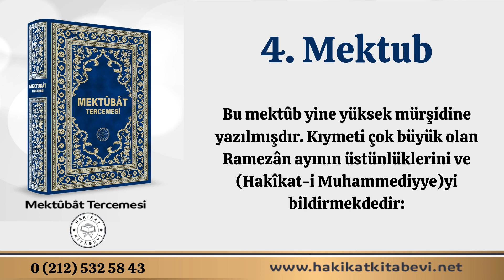4. mektub - Mektubat Tercemesi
Dördüncü mektub
Bu mektûb yine yüksek mürşidine yazılmışdır. Kıymeti çok büyük olan Ramezân ayının üstünlüklerini ve (Hakîkat-i Muhammediyye)yi bildirmekdedir:

Hizmetçilerinizin en aşağısı olan Ahmed, yüksek katınıza sunar ki, çok zemândan beri yüksek kapınızın hizmetçilerinin hâllerini bildiren mubârek mektûbunuza kavuşmakla şereflenemedim; gözlerim yoldadır. Mubârek Ramezân ayının gelmesi hayrlı olsun. Bu ayın Kur’ân-ı kerîm ile tam bağlılığı vardır. Bu bağlılıkdan dolayı, Kur’ân-ı kerîm bu ayda inmeye başladı. Bekara sûresinin yüzseksenbeşinci âyetinde, (Kur’ân-ı kerîm Ramezân ayında indirildi) buyuruldu. Kur’ân-ı kerîm, Allahü teâlânın zâtının ve şü’ûnlarının bütün kemâllerini kendinde toplamışdır, asl dâiresinin içindedir. Ona hiçbir zıl yaklaşmamışdır. (Kâbiliyyet-i Ûlâ) onun zıllidir. Ramezân-ı şerîf ayının Kur’ân-ı kerîm ile bağlılığı olduğu için, bu ay da bütün hayrları ve bereketleri kendinde toplamışdır. Bütün bir yıl içinde herhangi bir yoldan herhangi bir kimseye gelen bütün hayrlar ve bereketler, bu çok kıymetli ayın bereketleri denizinden bir damla gibidir. Bir kimse bu ayda kendini toparlarsa, bütün yılı iyi olarak geçer. Bu ayı kötülükle geçirirse, bütün senesi kötü geçer. Ramezân-ı mubârek ayı bir kimseden râzı olursa, o kimseye müjdeler olsun. Bir kimseye gücenirse, bereketlerinden ve hayrlarından pay almazsa, o kimseye yazıklar olsun! Bu ayda, Kur’ân-ı kerîmi hatm etmek, aslın bütün kemâllerine ve zıllin bütün bereketlerine kavuşmak için olabilir. Ramezân-ı şerîfde Kur’ân-ı kerîmi hatm eden kimsenin, bereketlerine kavuşması hayrlarından pay alması umulur. Bu ayın günlerinin bereketi başka, gecelerinin hayrları başkadır. İftârda acele etmenin ve sahûru gecikdirmenin, böylece gecesi ile gündüzünün tam ayrılmasının sünnet olması, bu incelikden ileri gelebilir. Yukarıda söylediğimiz(Kâbiliyyet-i Ûlâ)ya (Hakîkat-i Muhammediyye) de denir “alâ masdarihessalâtü vesselâmü vettehıyye”. Bu, bütün sıfatları bulunan (Kâbiliyyet-i zât) demek değildir. Büyüklerden birkaçı böyle demiş ise de, öyle değildir. Zât-i ilâhînin ilm i’tibârının kâbiliyyetidir ki, Kur’ân-ı kerîmin hakîkati olan, zâtın ve şü’ûnlarının kemâllerinin hepsine bağlıdır. Sıfatlara bağlı olan ve zât ile sıfatlar arasında bir geçit olan (Kâbiliyyet-i ittisâf), ondan başka bütün Peygamberlerin hakîkatlarıdır “alâ nebiyyinâ ve aleyhimüssalevâtü vetteslîmât vettehıyyât”. Bu kâbiliyyet, kendisinde birçok (İ’tibârat) bulunmak düşüncesi ile, birçok hakîkatlar olmuşdur. Hakîkat-i Muhammediyye olan kâbiliyyet, kendisinde zılliyet bulunmakla berâber, sıfatlara benzemez. Zât-i ilâhî ile arasında hiç bir perde yokdur. Muhammedî yaratılmış olan evliyânın hakîkatları, Zât-ı ilâhînin ilm i’tibârı ile olan kâbiliyyetleridir. Bu kâbiliyyet-i Muhammediyye, Zât-i ilâhî ile o çeşidli kâbiliyyetler arasında bir geçitdir. Bu kâbiliyyete onlardan birinin adı da verilir. Çünki, bu kâbiliyyet sıfatlara yakındır. Sıfatlarda olan ilerleme, bu kâbiliyyete kadar olur. Bunun için, bu kâbiliyyete (Hakîkat-i Muhammediyye) denilmişdir. Bu kâbiliyyet-i ittisâf, gözden hiç yok olmadığı için, buna o kâbiliyyetlerin de ismi verilmişdir. Çünki, hakîkat-i Muhammediyye, arada hep perdedir. Kâbiliyyet-i Muhammediyye, Zât-i ilâhîde bir i’tibârdır ve sâlikin gözünden yok olabilir.

Yok olduğu da bilinmekdedir. Kâbiliyyet-i ittisâf da, i’tibâr ise de, arada geçit gibi olduğundan, sıfatlar gibi, zâtdan başka, ayrıca vardır ve gözden yok olamaz. Bunun için, bu perdenin aradan hiç kalkmadığını söylemişlerdir.

Asl ve zıllı bir arada toplayan makâmın böyle bilgileri çok gelmekdedir. Bunların çoğu kâğıd üzerine yazıldı. (Makâm-ı kutbiyyet), zıl makâmının bilgilerinin inceliğinin kaynağıdır. (Ferdiyyet mertebesi), asl dâiresinin ma’rifetlerinin gelmesine vâsıtadır. Zıl ile aslı birbirinden ayırmak, bu iki ni’mete kavuşmadan olamaz. Bunun içindir ki, büyüklerden çoğu, kâbiliyyet-i ûlâya (Te’ayyün-i evvel) diyorlar ve zâtdan ayrı değildir diyorlar. (Tecellî-i zâtî), bu kâbiliyyeti görmekdir diyorlar. İşin doğrusu, bizim bildirdiğimiz gibidir. Allahü teâlâ, işin doğrusunu doğru olarak bildirir ve dilediğini doğru yola kavuşdurur. Yazmak emr olunan şeyleri bitiremedim. Yazılanlar öylece kaldı. Bu duraklamanın hikmeti acaba nedir? Mektûbu sıkılmadan dahâ uzatmak edebsizlik olur.